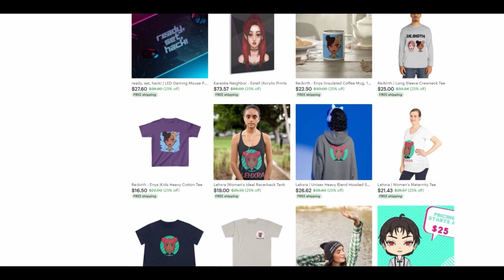UNDEAD UNLUCK [3-4] Reaction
Edited by:
Hitesh

reacting to undead unluck undead unluck reaction first time blind reaction hulu disney plus reacting to the apothecary diaries Kusuriya no Hitorigoto 薬屋のひとりごと maomao square enix big gangan apothecary anime medicine anime
reacting to 100 girlfriends 君のことが大大大大大好きな100人の彼女  Kimi no koto ga Dai Dai Dai Dai Daisuki na 100-nin no Kanojo Hyakkano 100 The 100 Girlfriends Who Really, Really, Really, Really, REALLY Love You  blind reaction frieren anime reaction frieren manga magic reacting to anime anime reactors struckbybelz yaboyroshi yaboyrocklee jamiuwu lala cruzbrothersreact reaction channels